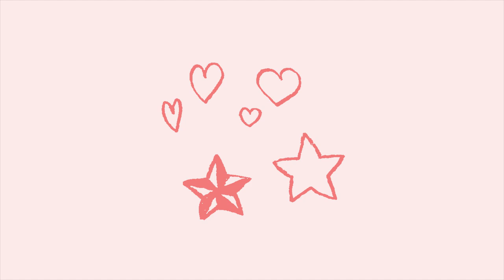썸의 시작, 마음이 간질간질할 때 (몽글몽글) - Chaewon Han / 데이트 / 귀여운 배경음악 / 무료사용음악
몽글몽글 - Chaewon Han

노래 사용시, 출처를 동영상 설명란에 남겨주시면 배경음악으로 자유롭게 사용 가능합니다! (아래글 복사 붙여넣기 가능)